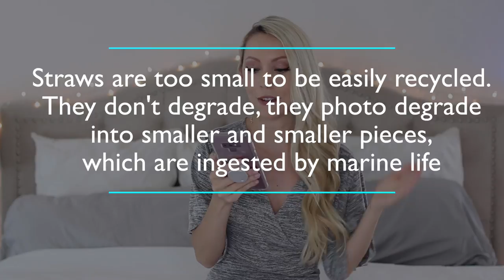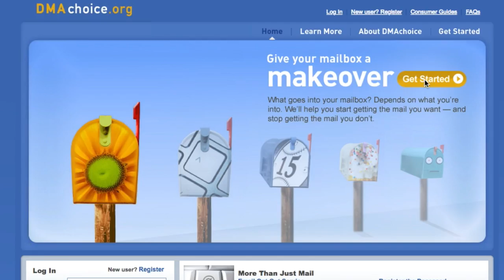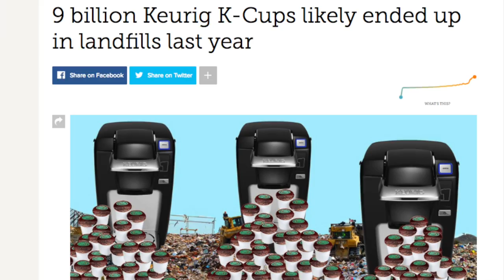15 EASY WAYS TO REDUCE WASTE | Zero Waste for Beginners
In today's video I am showing some easy and inexpensive ways to reduce your household waste and environmental impact - the added bonus is that these tips will also save you money! ☟ ☟ CLICK FOR LINKS AND INFO ☟ ☟

⇒ Silicone straws
⇒ Collapsable portable straw
⇒ Reusable bags
⇒  Water filter system: aquasana
⇒ Yeti cup
⇒  Dish rags and clear container from Target
⇒ Reusable produce bags
⇒ To unsubscribe from junk mail (note, there is a $2 fee for using this service)
⇒ Tree free toilet paper
⇒ Portable cutlery set
⇒ Reusable K cups
⇒ Reusable food wrap

Hi + welcome!! My name is Brittany and my family has been in the skin care business for over 30 years. I made this channel to share my passion for skin care, beauty, organization, health + DIYs in a fun and entertaining way!

My family's skin care line is called Vasseur Skincare. Vasseur products are made with the highest concentration of active ingredients and are 100% natural: no parabens, chemical preservatives, synthetics, sulfates, toxins, dangerous chemicals or animal cruelty.

This helps support and improve my channel. If you would like to support me, thank you, otherwise please feel free to search anything mentioned in Google to find where to purchase them. Thanks so much!